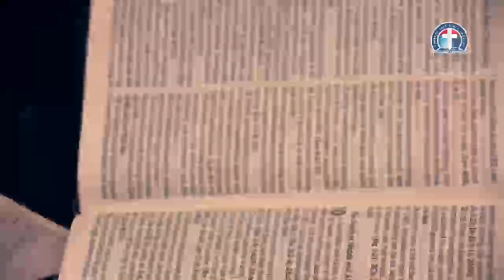THE TOTAL COMMITMENT AND VISION OF HEAVENLY PATTERN - PAS. W.F. KUMUYI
lways Fellowship with us for Sunday Worship Service @ Deeperlife Charlottesville 341 11th. St. , Charlottesville, Virginia 22903, 8.50am- 11.30am, Monday Bible Study 6.50pm- 8.30pm @ 4656 Briarwood Dr. Charlottesville VA22911,Thursday Conference Payer Meetings :6.00pm-7.00pm. (Sub. Prayer Request @ conference number: 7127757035. Access Number - 689647. I am using this medium to encourage whosoever loves to serve God and want to settle down in or visit USA ( either from Africa, any part of the world or within the USA) to come to Charlottesville. Free accommodation before settling down can be provided. - (FREE TO SHARE)- Pas. Matthew Akanmu.